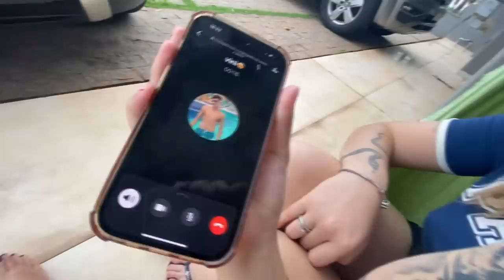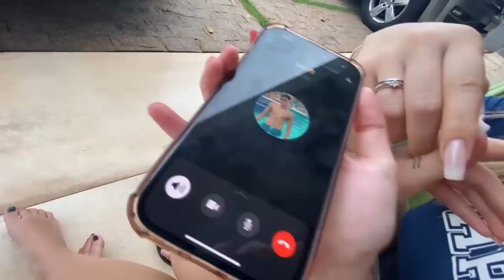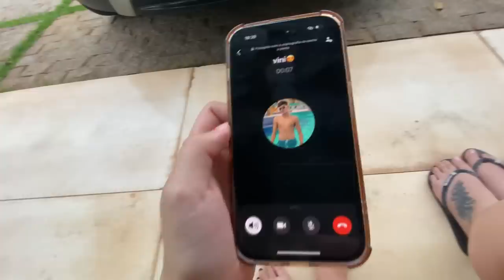O VINI CHEGOU EM PORTO RICO E O MEU IRMÃO...